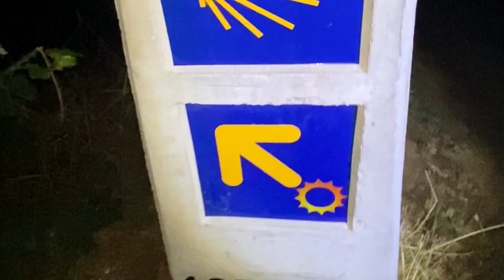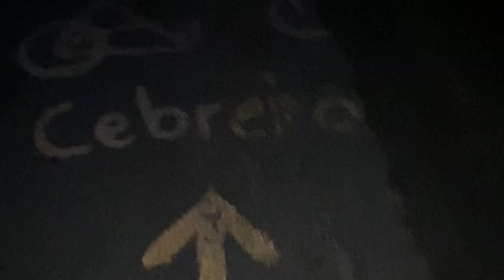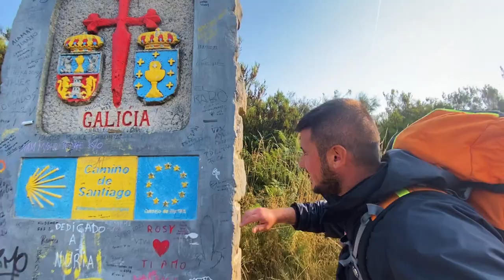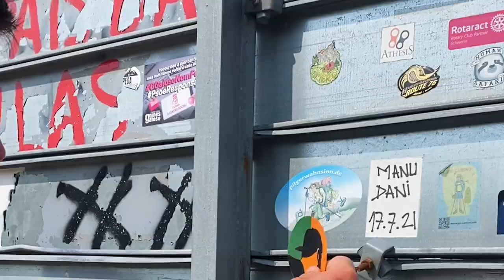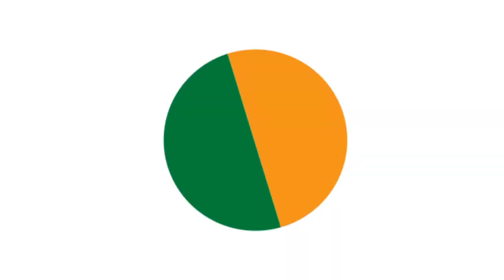Diario del mio Cammino di Santiago - ep 7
Il Cammino di Santiago è sempre stato un sogno nel cassetto che avevo da diversi anni. Nonostante fossimo in piena pandemia da covid ho deciso ugualmente di intraprendere questa avventura. Ho prenotato cosi i biglietti, preparato la mochila (zaino) e il 15 agosto 2021 sono finalmente partito per il viaggio più bello e indimenticabile della la mia vita.
Avendo il tempo limitato da pochi giorni di ferie ho deciso di iniziare il mio primo Cammino Francese partendo da León, percorrendo gli "ultimi" 340.km che portano sino a Santiago De Compostela.
In questa serie web dedicata al mio Cammino, non vi darò solo dei consigli pratici basati sulla mia personale esperienza, ma vi racconterò anche l'intero viaggio attraverso i miei stati d'animo e le mie riflessioni. Vi mostrerò gli incantevoli luoghi visitati tappa dopo tappa e vi farò conoscere un pò anche le persone stravaganti che ho incontrato lungo il percorso. Condividendo questi vlog sperò di essere d'aiuto e sopratutto di ispirazione a tutte quelle persone che stanno valutando se partire o meno a fare questa bellissima esperienza di vita che consiglio assolutamente di fare.
Buon Cammino Peregrinos e buona visione!

In questo episodio vi racconto la tappa da 36km da Camponaraya a Triacastela e vi dò i miei consigli su come prevenire i dolori causati dallo sforzo fisico e su come curare e prevenire le vesciche.

La mia attrezzatura:
Sony @6300 con ottica 16/50 sony
Mavic mini drone
Gorillapod
Treppiede Manfrotto
filtro ND variabile
Scheda SD
Micro SD
Microfono Rode